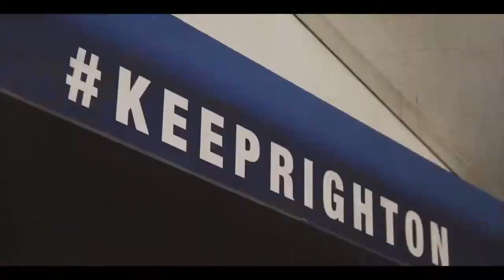BIRMINGHAM CITY 0-0 QPR - "HORRIBLE GAME, NOTHING IN IT"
Blues played their final game before the international break with the home visit of QPR. the game was a very scrappy game that was massively lacking in quality. no real notable chances for either team leaves blues still searching for their first win of the season.